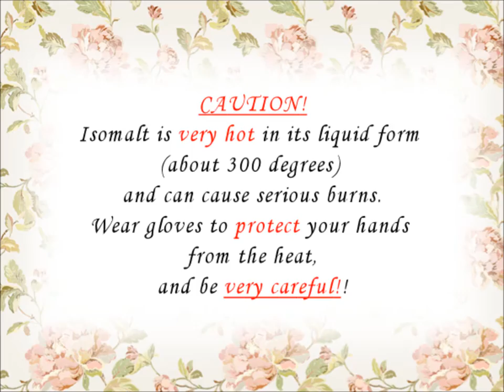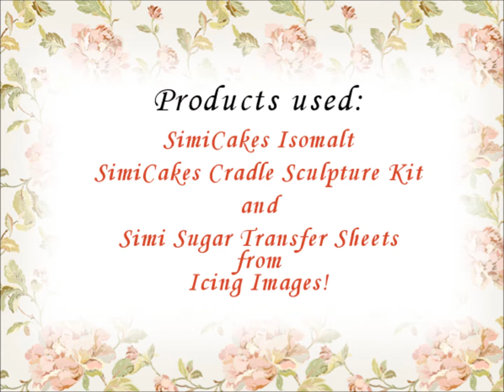Victorian Cradle using Simi Sugar Transfer Sheet from Icing Images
The New Simi Sugar Transfer Sheets from Icing Images have changed the face of isomalt!  See how easy they are to use to add patterns to isomalt like never before!  You can purchase the blank sheets to use with your edible printer from Icing Images, you can have custom sugar transfer sheets made also or you can purchase pre printed ones